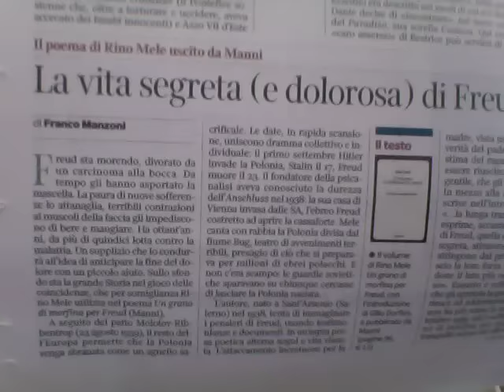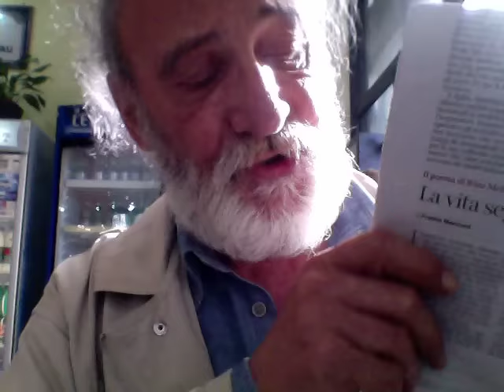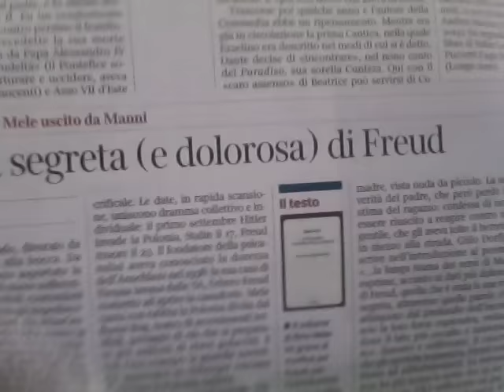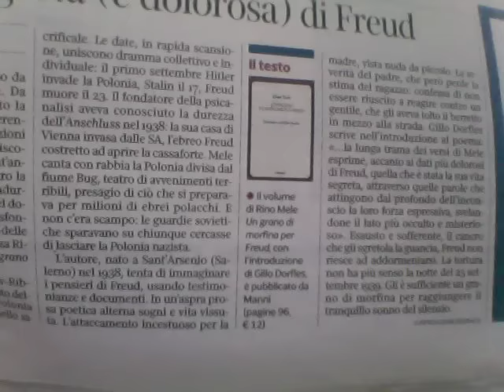Segreti E Dolori Di Sigmund Freud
Il Libro UN GRANO DI MORFINA PER FREUD di Rino Mele (Manni Edizioni)